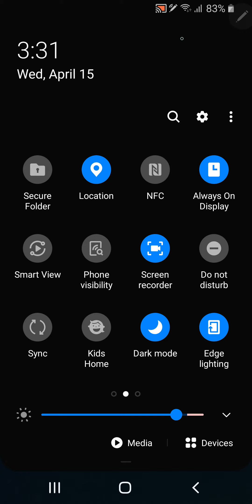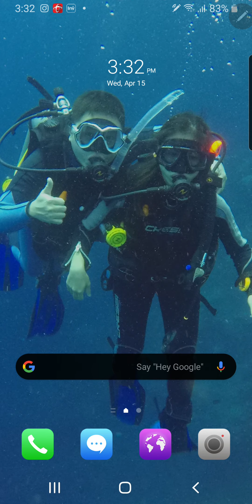Tutorial screen recorder hp samsung